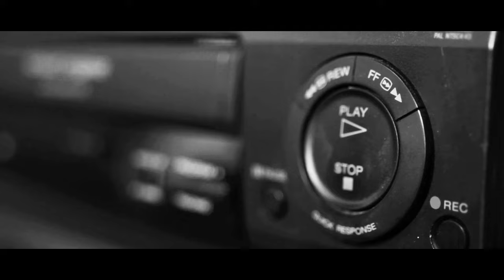Grant Cardone’s $100M Lawsuit to John Legere Full Episode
New Live Video:  Hear from Grant Cardone himself.  Why is he suing the former CEO of T-Mobile, John Legere in his own words for Defamation.  $100,000,000 Lawsuit.